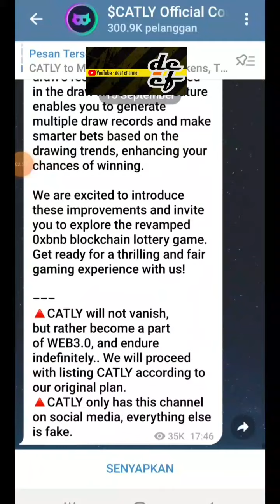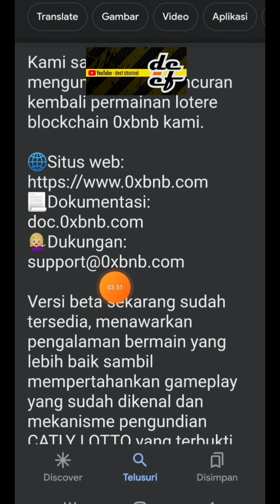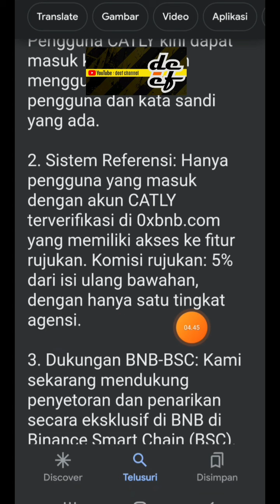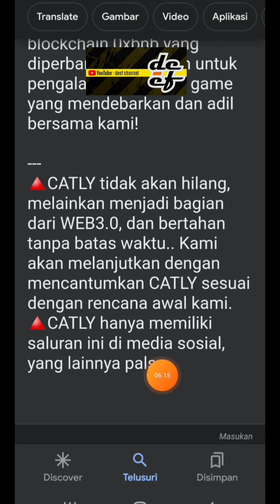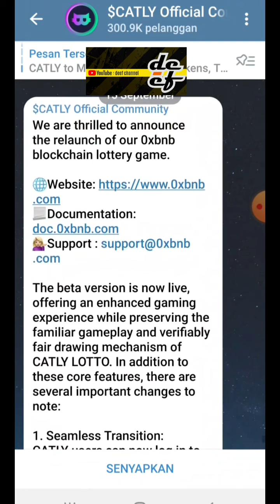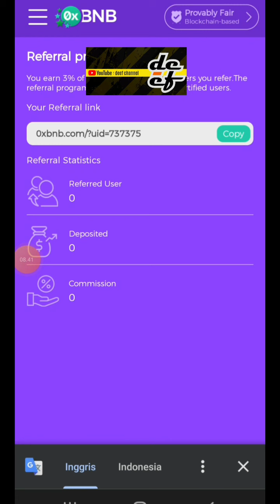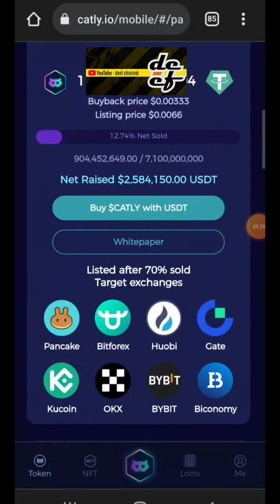INFO TERBARU DARI || CATLY❗